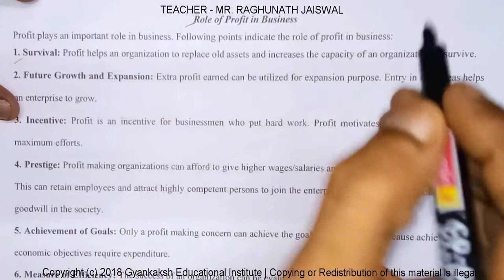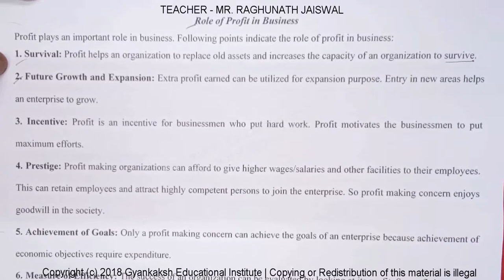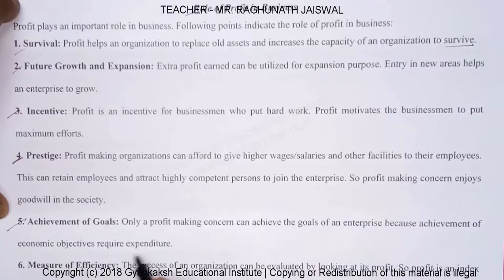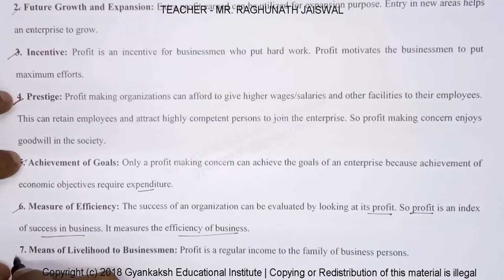ROLE OF PROFIT IN BUSINESS | BUSINESS STUDIES VIDEOS | GEI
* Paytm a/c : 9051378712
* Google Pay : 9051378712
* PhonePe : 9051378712